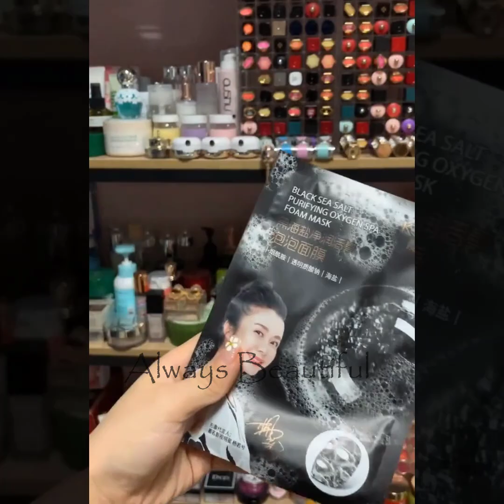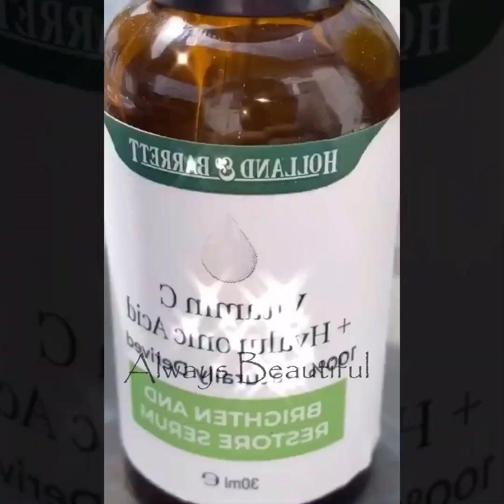Top Trending Makeup Videos 2020💜Easy Makeup Tutorial Compilation | Part 145 | 2020年の美しいメイクトレンド